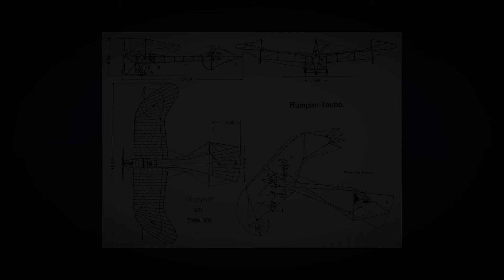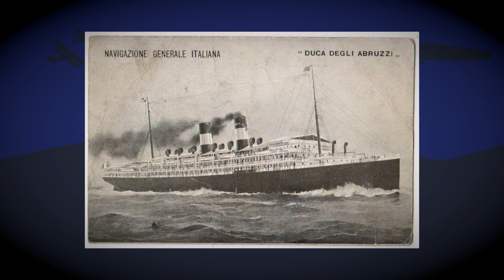Odc. 1 Brawurowa ucieczka Gunthera Plüschowa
Gunther Plüschow, znany jako Smoczy Pilot oraz Bohater z Tsingtau, był postacią niesamowitą, a na podstawie jego wyczynów z łatwością dałoby się napisać scenariusz filmu sensacyjnego. Zapraszam na wysłuchanie opowieści o jego ucieczce prowadzącej z odległych Chin aż do rodzimych Niemiec!

Katedra św. Pawła w Londynie,